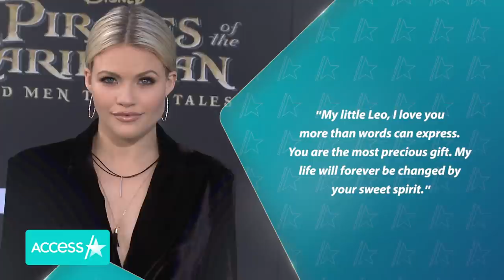'DWTS' Pro Witney Carson Shares First Photo Of Baby Boy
Hello, little one! Just days after giving birth to her baby boy, "Dancing with the Stars" pro Witney Carson took to Instagram to share the first photo of her adorable newborn son, whom she welcomed with husband Carson McAllister on Jan. 3, 2021. The new mom posted, "Kevin Leo McAllister. Named after his grandpa who sent him down to us… My little Leo, I love you more than words can express. You are the most precious gift. My life will forever be changed by your sweet spirit."